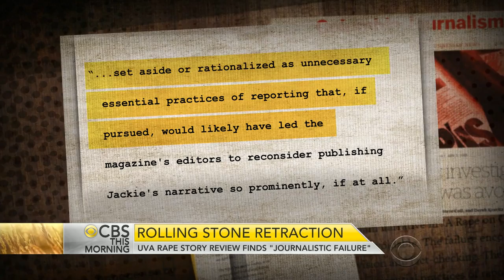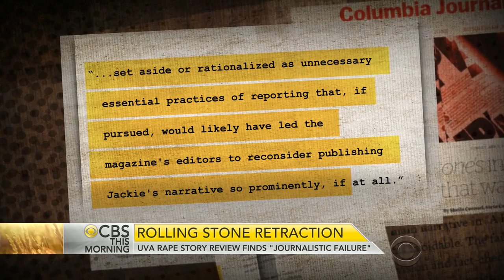Review of Rolling Stone's U.Va. rape story finds "journalistic failure"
Rolling Stone retracted its controversial story depicting a brutal gang rape at a University of Virginia fraternity. The blistering report released Sunday night by the Columbia University Graduate School of Journalism called it "a story of journalistic failure that was avoidable." Julianna Goldman reports.